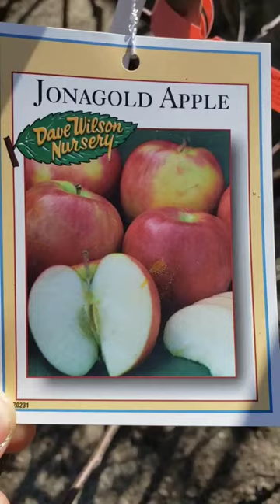🍎 JONAGOLD APPLE TREE 🌳 MANZANO JONAGOLD 🍎